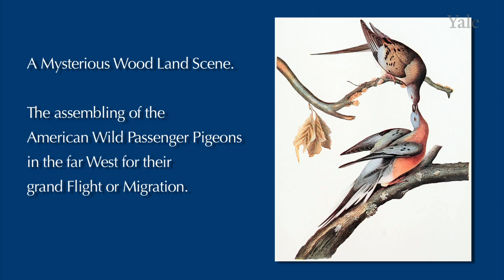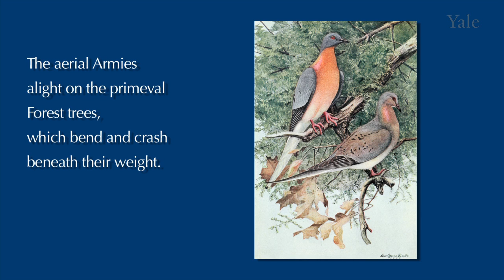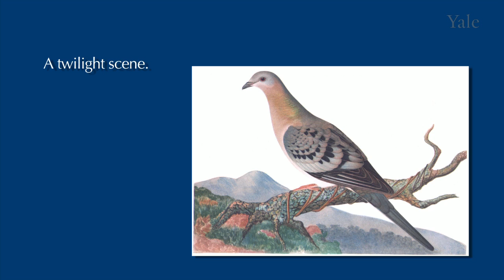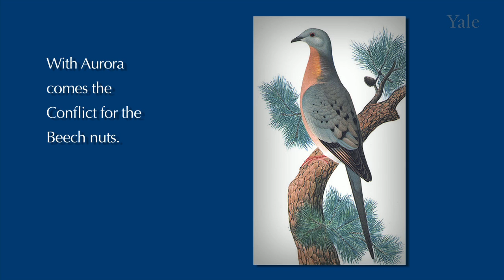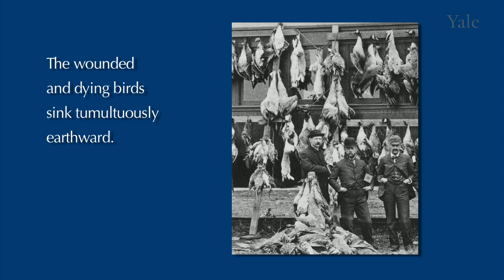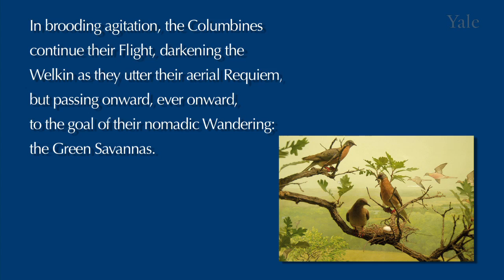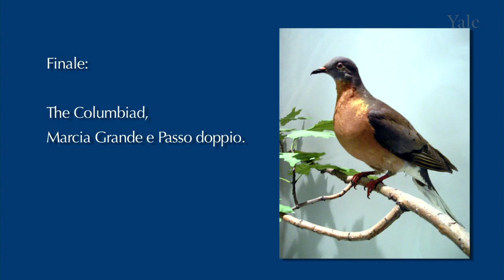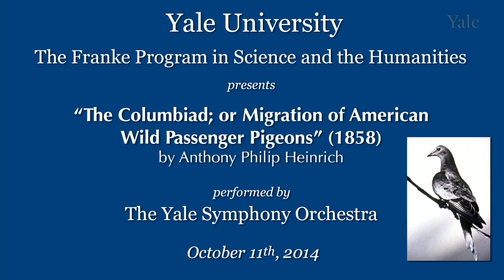The Columbiad, or Migration of American Wild Passenger Pigeons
The Franke Program in Science and the Humanities presents the Yale Symphony Orchestra performing Anthony Philip Heinrich's "The Columbiad." This is the North American premiere of Heinrich's 1858 symphony.